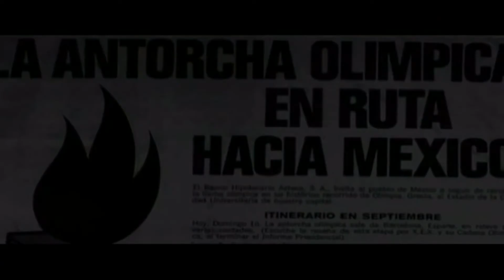Caifanes - Antes De Que Nos Olviden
Esta gran cancion clasica de los 90's, de esta legendaria banda mexicana, con esta edicion para el video, con los acontecimientos del 2 de Octubre de 1968, Saludos... Video Musical (Tren Rojo) (TrenRojoCruzandoo) (Tren Rojo Cruzando)